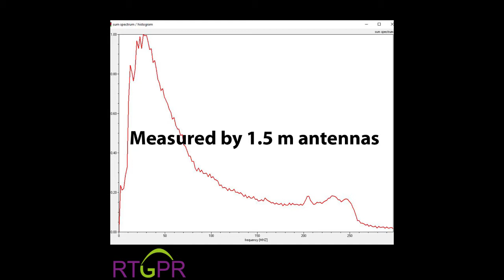Georadar ROTEG - GPS tracking in a field with tourmalines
Short overview of how we went looking for tourmalines with our georadar ROTEG. The site is known for the occurance of the black tourmalines, so we decided to find some. You can see how ROTEG's GPS works and also a measured data sample up to 16 meters depth.